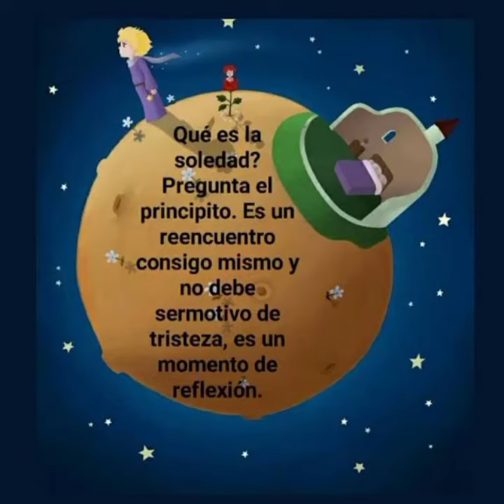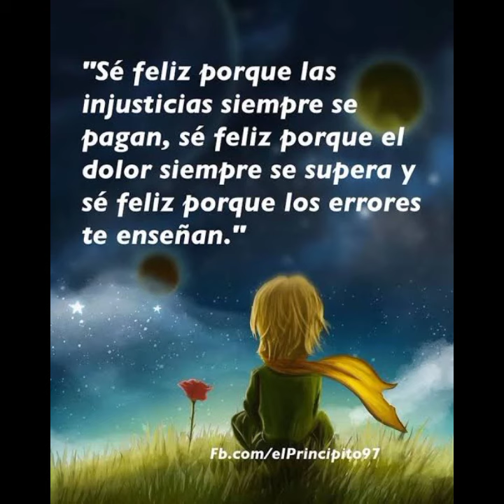La enseñanza del Principito